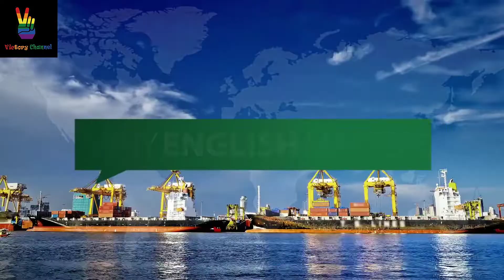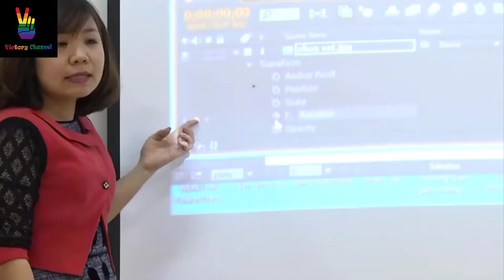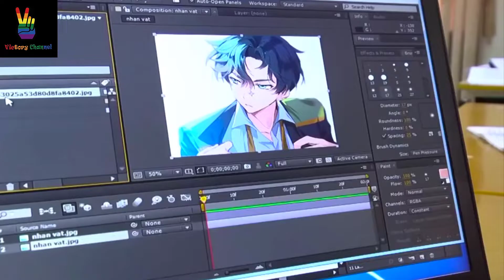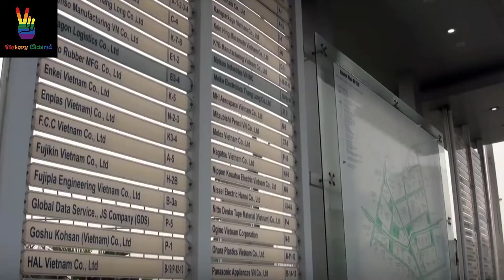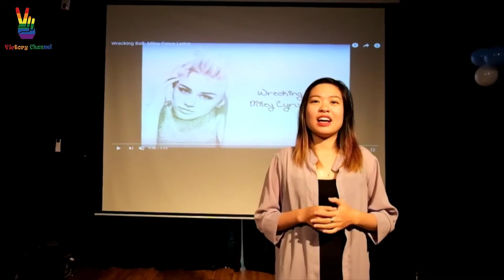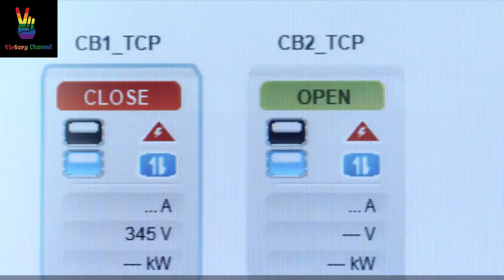The current situation of Studying English among Thai Nguyen University Students _ Pham Linh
How students in Thai Nguyen University talk about the importance of English nowadays. The way that students learn this language and their experience.